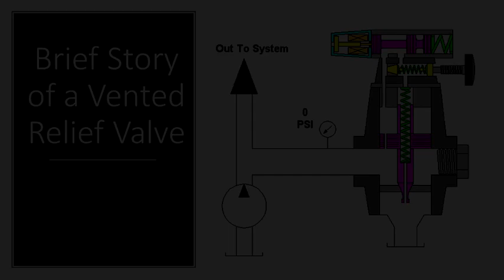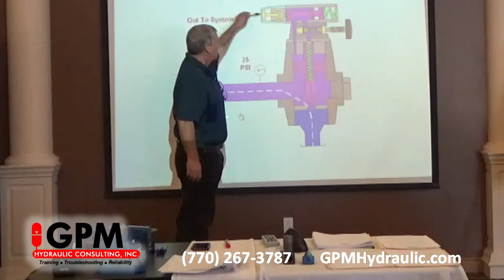Brief Story of a Vented Relief Valve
GPM instructor/consultant Alan Dellinger tells of an experience troubleshooting a Dry Sorter that uses a vented relief valve. to learn about our two-part training pricess.